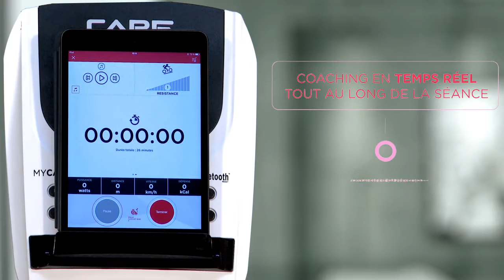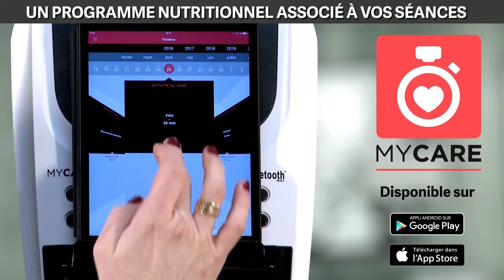ANTIS III CARE FITNESS un vélo connectable pour un coaching personnalisé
Care Fitness vous propose ANTIS, un vélo qui vous permet, grâce au module Bluetooth MYCARE, de vous connecter à un programme de coaching personnalisé et nutritionnel.

Vous pourrez immédiatement commencer vos programmes sur mesure adaptés a votre objectif: perte de poids , performance cardio ou remise en forme .

Antis est un vélo d’appartement parfait pour une utilisation intensive.
Son châssis bicolore laqué et son design moderne en font un bel élément de décoration, en plus d'être un outil idéal pour l'entrainement.

Le guidon réglable, la selle confortable et ajustable en hauteur et en profondeur assure une position ergonomique et un très grand confort d’utilisation.

Son compteur grand écran rétro éclairé avec support tablette/Smartphone, vous permet de régler la résistance sur 32 niveaux, d’accéder à 10 fonctions.

Avec Antis et MYCARE vous atteindrez vos objectifs de forme et profiterez d’un accompagnement sur mesure jour apres jour